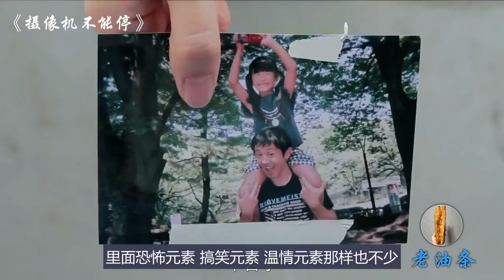日本导演为了拍摄更真实，居然牺牲了女演员，找来了真正的丧尸拍戏！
日本导演为了拍摄真实丧尸，找来了一群三流演员，没想到拍摄到一半，女演员发现丧尸居然是真的！